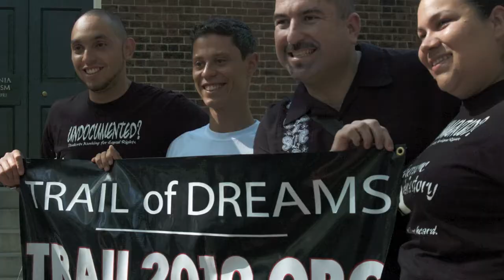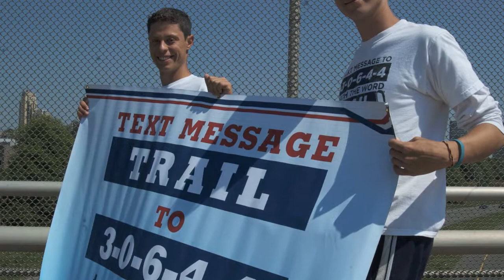Dream Walkers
The Trail of Dream walkers stopped in Richmond Thursday on their 1500 mile journey from Miami to DC. The walkers are rallying to change  legislation to allow undocumented students access to higher education.